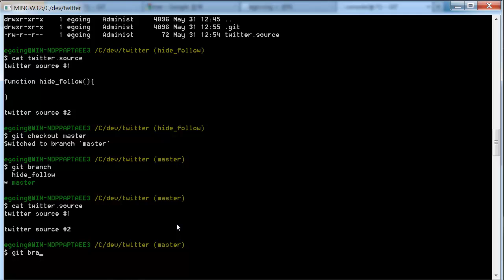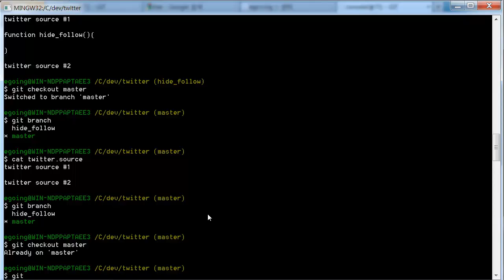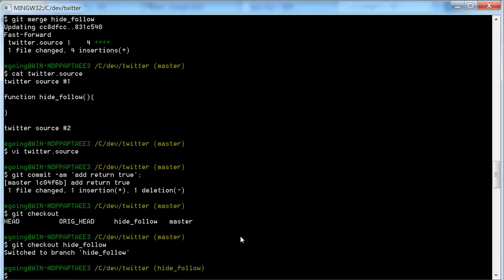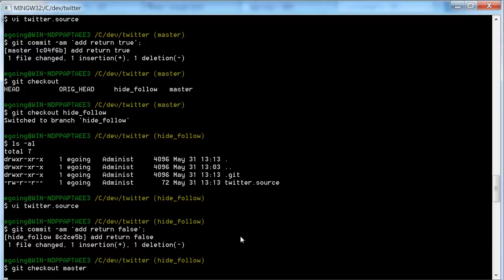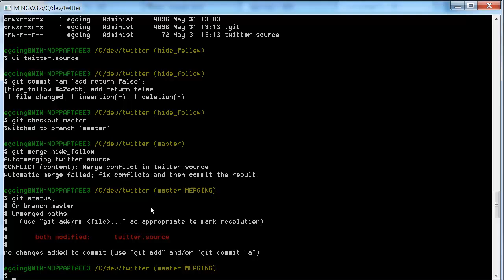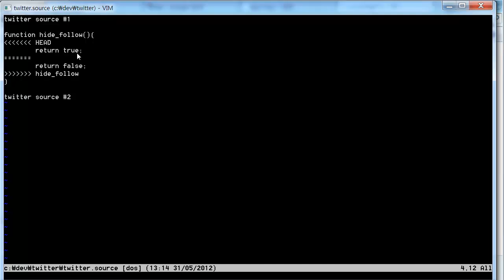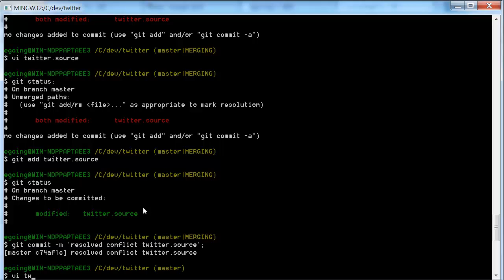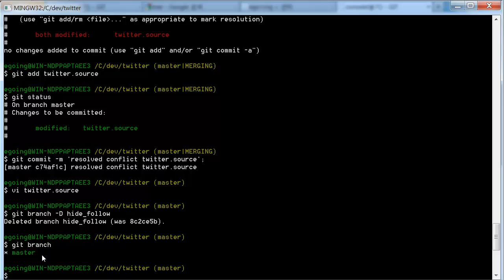Git console 환경에서의 브랜치 2